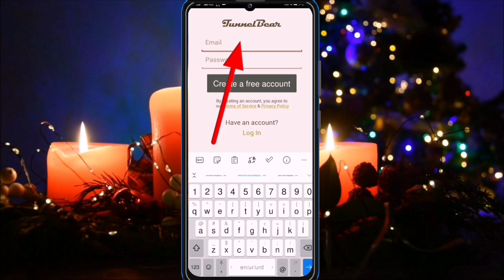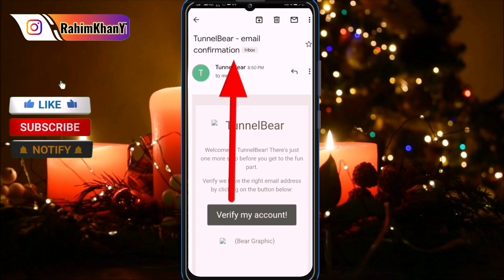for the same ip it is forbidden to register multiple accounts NGR Energy | NGR Energy account problm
Twitter.com/RahimkhanYT

What is NGR energy
How to earn money on NGR app
Best online Earning website in Pakistan 200